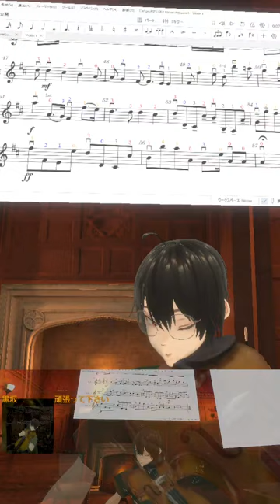🎻20240408 パッヘルベルのカノン, Pachelbel's Canon